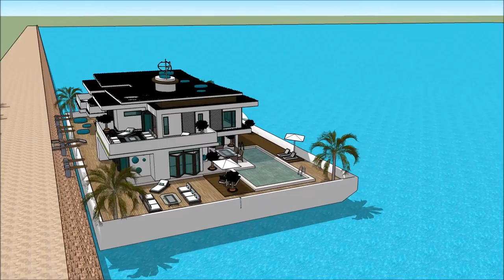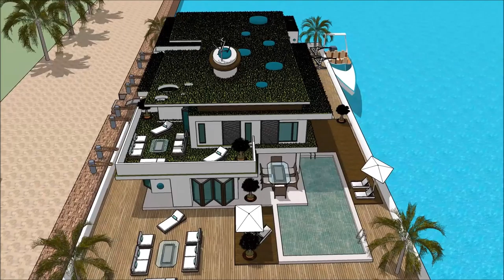LUMULUTANG NA BAHAY BANGKA BAHAY¨HOUSEBOAT SEA EXPO YATE THE PHILIPPINE BOAT SHOW 2018 & NAUTICAL LI